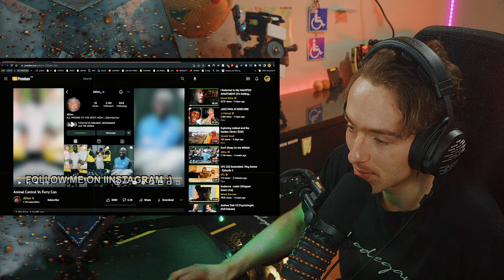BrodieTV Reacts to JiDion 'Animal Control Vs Furry Con'